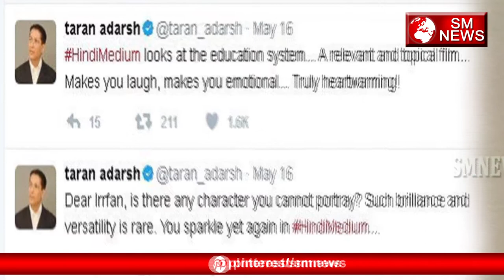इस साल April में आएगा October-Varun's October will come in April-SM News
इस साल April में आएगा October-Varun's October will come in April